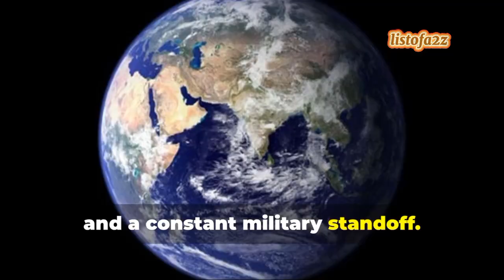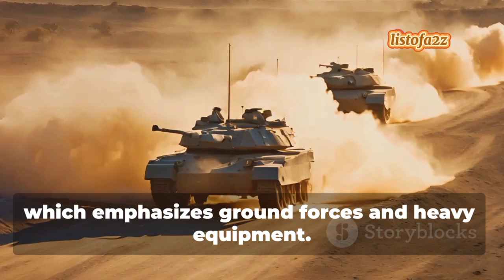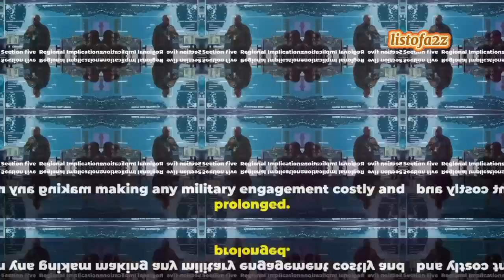Iran vs Israel: Military Power Comparison 2024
OUTLINE:

00:00:00 Introduction
00:00:27 A Tale of Two Strengths
00:01:38 Closing the Gap?
00:02:12 David vs. Goliath in the 21st Century
00:03:43 Beyond a Two-Player Game
00:04:21 A Delicate Balance of Power